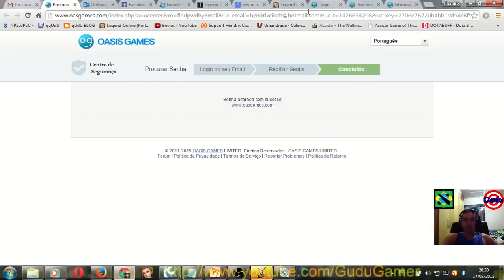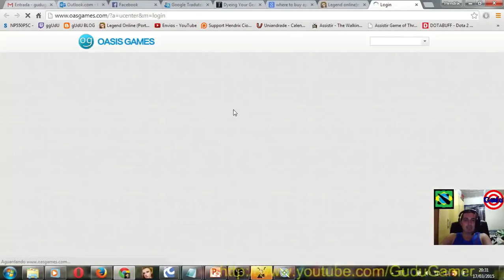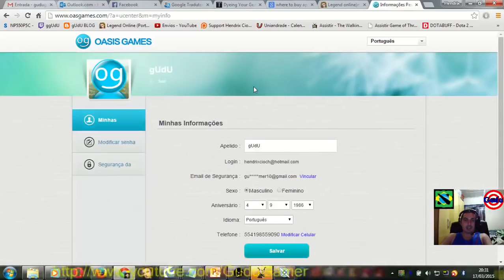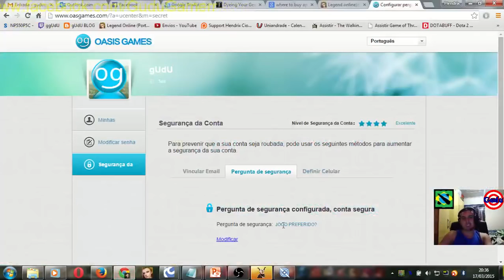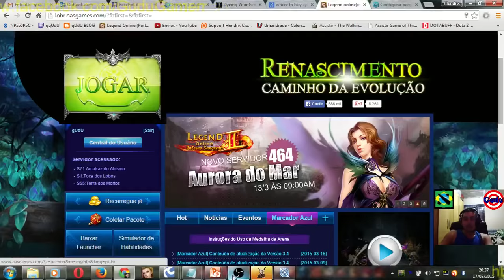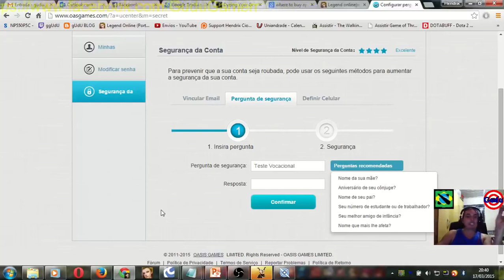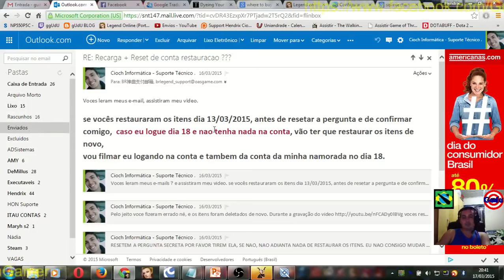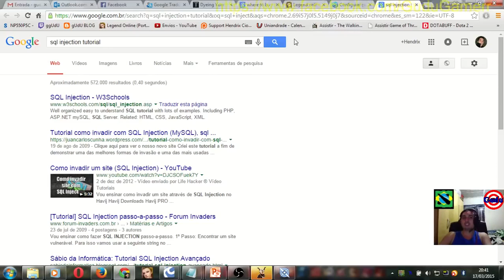Hacker via SQL "injection" no Legend online falta de segurança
Conversei por alguns momentos com o hacker da minha conta no legend online, e ele diz que invadiu varias contas via SQL, simples não ?

Legend online não tem segurança, se alguem te invadir já era.

após 1 mes o suporte simplesmente cagou para meu problema, e ainda fizeram uma oferta dizendo que eu poderia pagar para eles restaurarem de novo a conta.

.­. PARCERIAS. ­. ­.